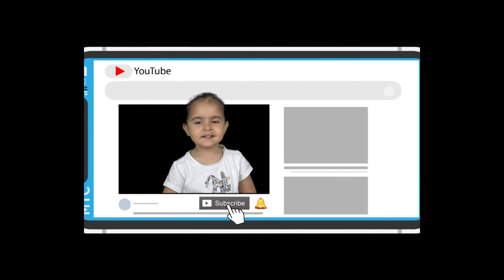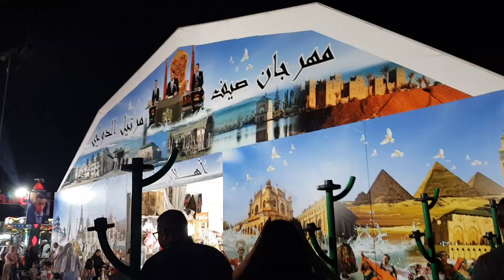Sara's adventures in Mnar Park Tanger and the fair in Martil (Morocco) Summer 2019 طنجة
Welcome to Playtime_vlog:

 Sara spent her holidays in Morocco and visited the fair in Mnar Park in Tanger.  Mnar Park   offers beautiful moments of relaxation and distraction with family or friends. In this complex you will find both a water park with slides, a kart circuit and a recreation area for children.
Also Sara went to the beach. (You can view her last video  playing in the beach) Martil is a fantastic place to relax in the day and have fun at night with the fair.